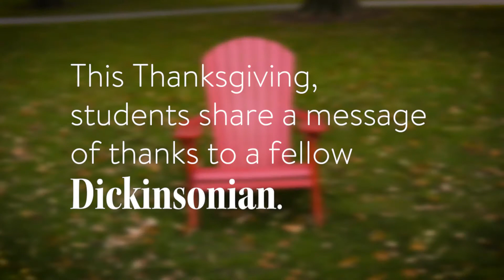Thank a Dickinsonian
This Thanksgiving, students come together to thank Dickinsonians who have touched their lives.